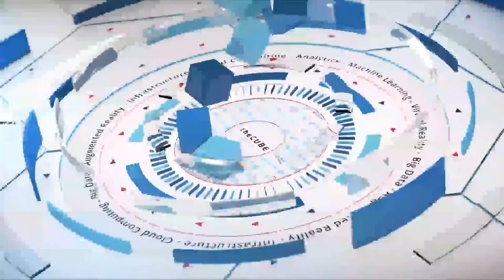Craig Bernero, Dell EMC & Pierluca Chiodelli, Dell | Dell EMC World 2017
Craig Bernero, SVP & GM, Midrange & Entry Storage Solutions, Dell EMC and Pierluca Chiodelli, VP Product Management, Dell sits down with theCUBE at Dell EMC World 2017 in Las Vegas, Nevada.

How the Dell EMC merger affected midrange storage solutions

Last year’s historic Dell EMC merger left countless questions in its wake. How best to combine product lines? What about customers of both industry giants? How could the newly formed computing provider balance the needs of existing customers? And how could Dell EMC present a united front to those customers, smoothing over the knowledge transfer that must occur?

“I need to say, I’m living the dream at this moment,” said Pierluca Chiodelli, vice president of product management and customer operations at Dell EMC. He said there are few times in one’s life when you get to experience true transformation, but that’s what the merger has done for him. He is enjoying the increased scale and capabilities of the combined company.

Chiodelli and Craig Bernero, senior vice president and general manager of midrange and entry storage solutions at Dell EMC, joined Paul Gillin (@pgillin) and John Furrier (@furrier), co-hosts of theCUBE, SiliconANGLE Media’s mobile live streaming studio, during Dell EMC World in Las Vegas, Nevada. In addition to discussing how the merger has affected them, they also discussed some of the new products being introduced. (* Disclosure below.)

Smart monitoring and storage solutions for midrange
Bernero was prompted to write a blog post entitled “1 2 Punch Drives Midrange Storage,” addressing how the Dell and EMC merger would affect midrange storage portfolio products.

“The biggest question I’d get from customers was, ‘Which product are you going to choose?’ And our point was, ‘Both; both products [SC and Unity].’ The power of the portfolio, you don’t need to choose [just] one,” Bernero said.

One of the areas that hasn’t been amplified much, but Bernero said what they’re raving about in the showroom area is Cloud IQ, built with open-source Cloud Foundry software. It provides preemptive and proactive monitoring and promotes a new idea of autonomous, self-aware storage.

“We have compatibility between Unity, SC and Cloud IQ, as that ‘one pane of glass,’ not as an element manager, but more to take that value to a whole new level,” Bernero stated.